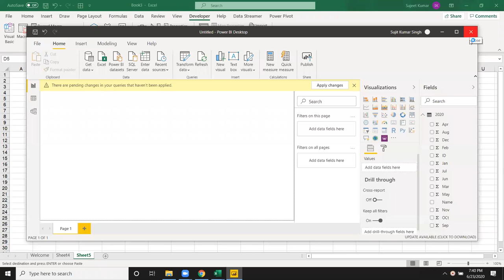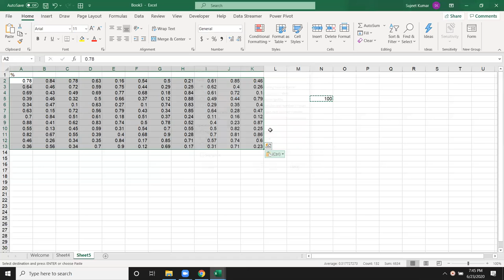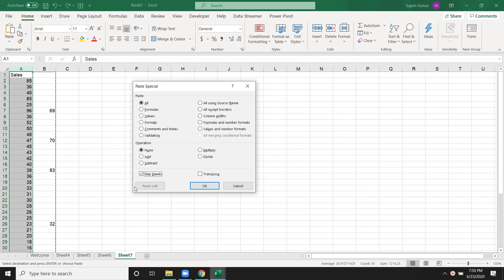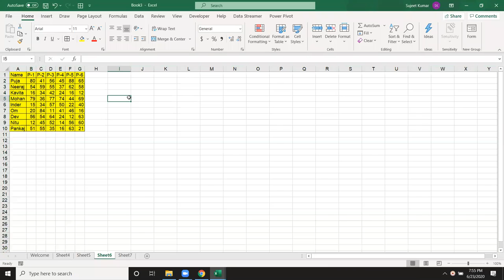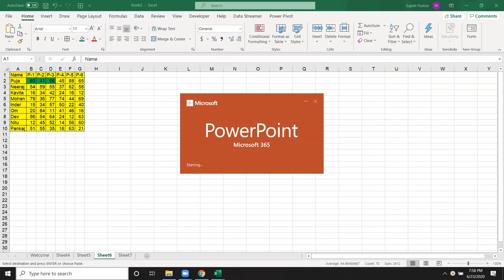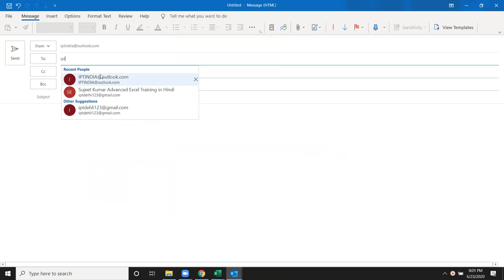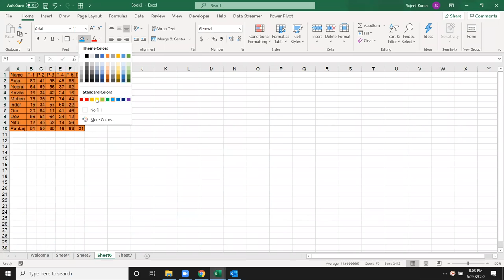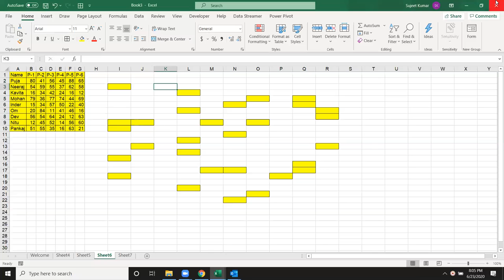Advanced Excel Training in Hindi